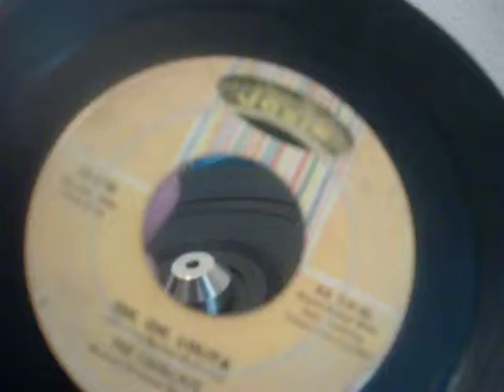the cadillacs oh oh lolita